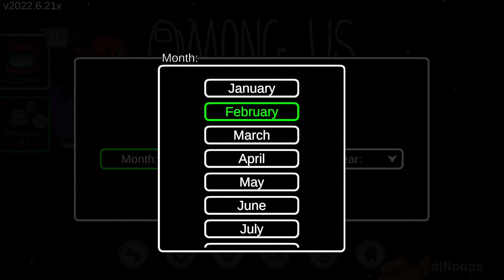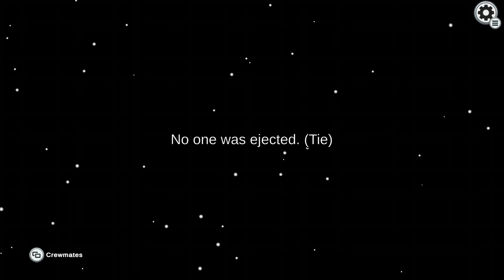Among US impostor gameplay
among us song, disguised toast
among us sidemen,
among us animation
among us sound effect,
among us song 1 hour,
among us ssundee,